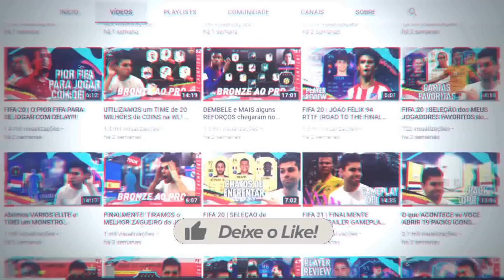ROONEY FIM de UMA ERA é o MELHOR SBC do JOGO! 93 WAYNE ROONEY PLAYER REVIEW | FIFA 21 ULTIMATE TEAM